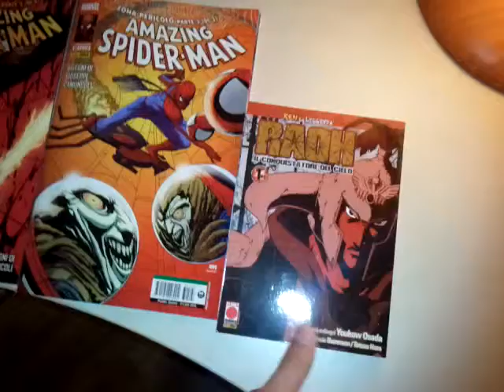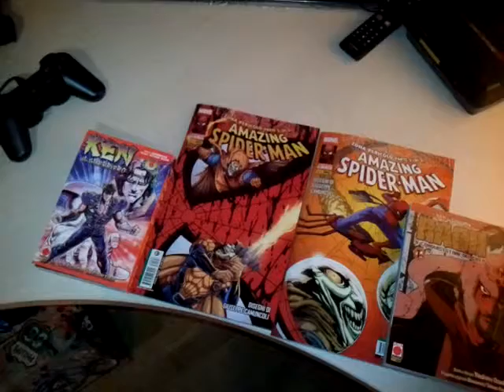Ultimi acquisti e novità #05